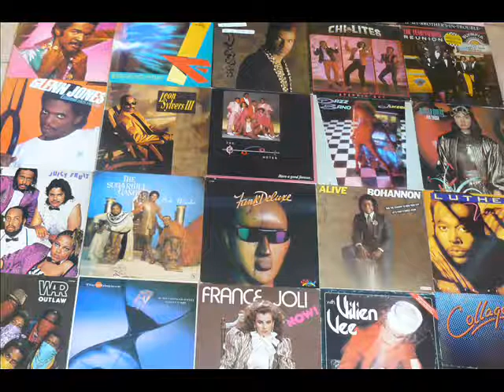SEAWIND - what cha doin'